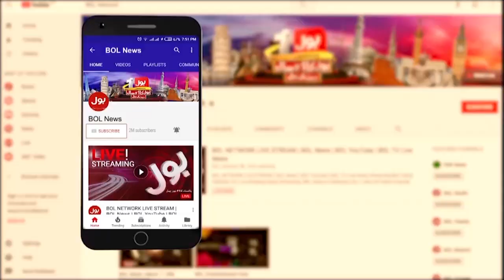PTI in Trouble | Supreme Court in Action | Nasar Ullah Malik Latest | Breaking News